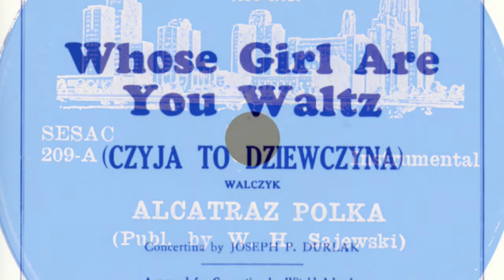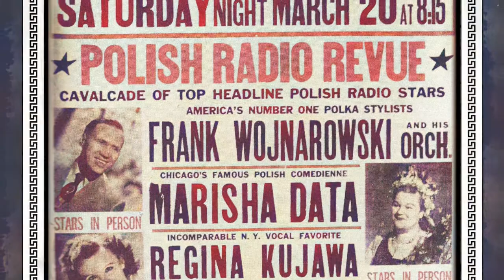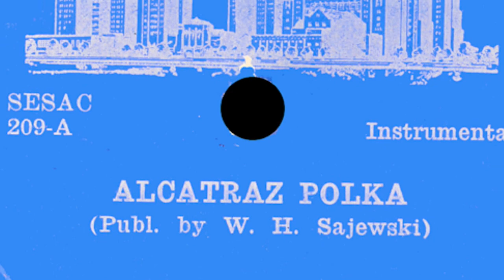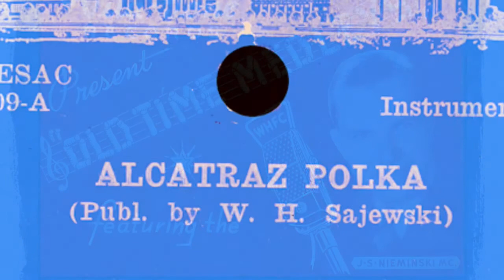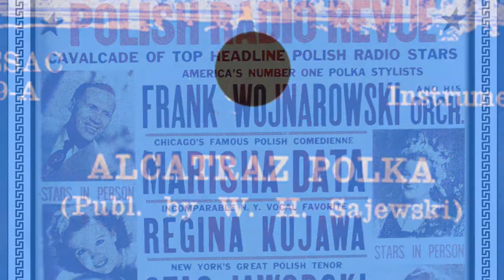Polish 78rpm recordings, 1941. Chicago Records 209. Alcatraz polka / Stumping in the lily patch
Polish 78rpm recordings, 1941. Chicago Records 209. Alcatraz polka / Stumping in the lily patch. The Hi Notes
Chicago, circa 1941. Chicago Records 209 A/B. Side 1: Alcatraz polka. Side 2: Stumping in the lily patch. Instrumental by The Hi Notes